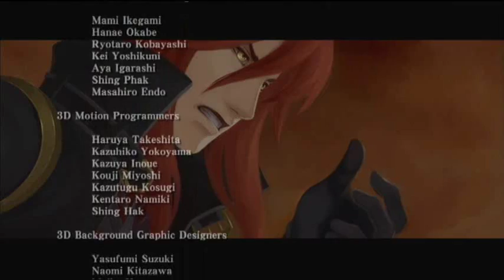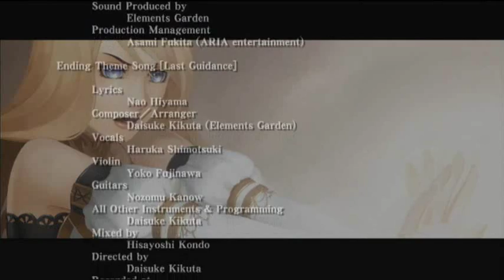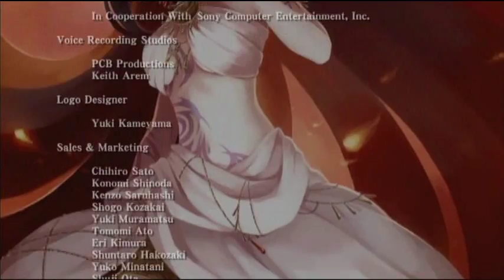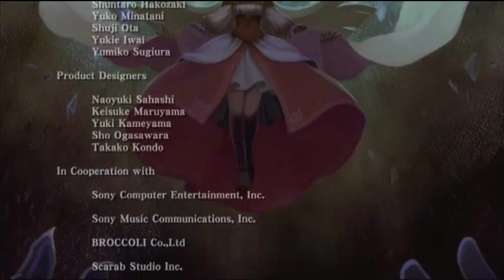Last Rebellion (PS3) で Walkthrough - Part 31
Last Rebellion Ending walkthrough